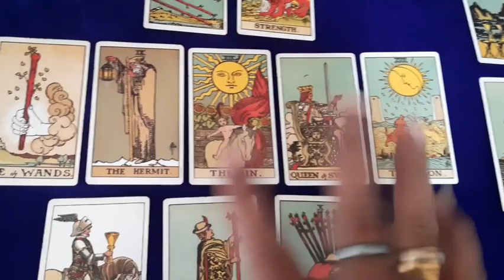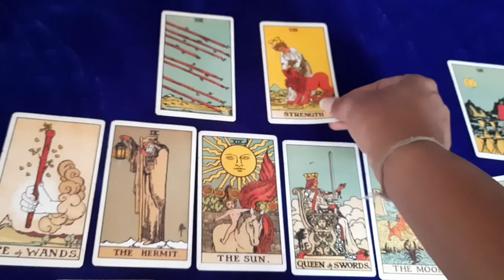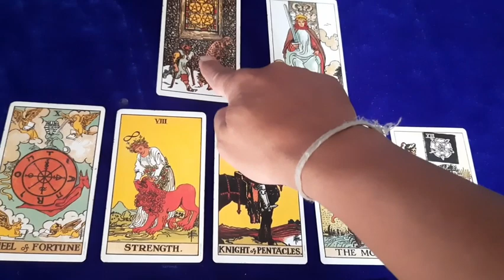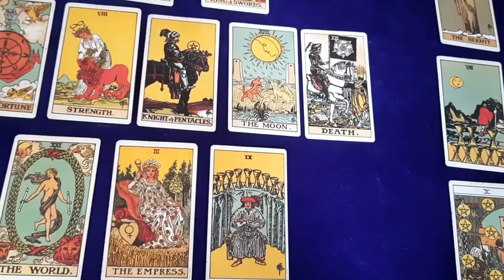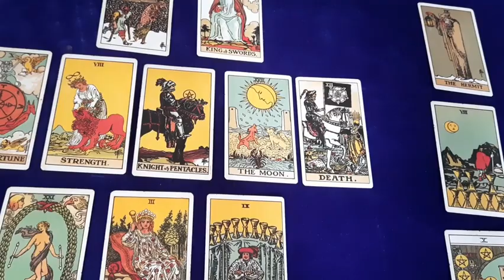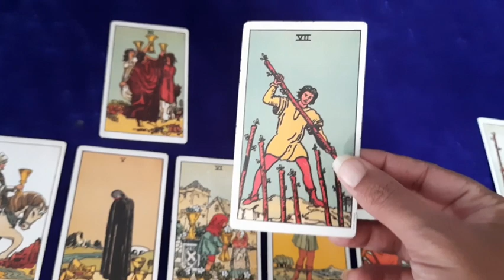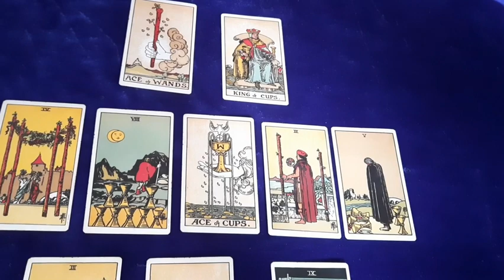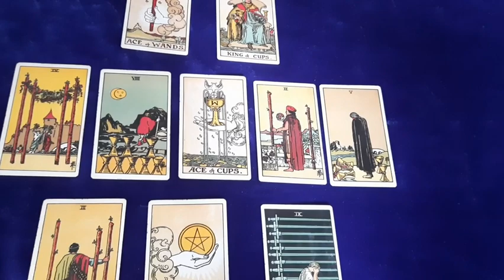Virat kohli | Hardik Pandya | Rohit sharma | Rahul Dravid | Year 2023 | Tarot reading